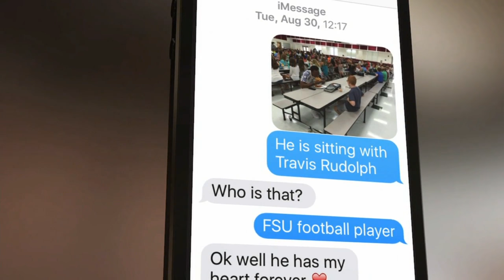2016.09.17 Old Dominion Monarchs at NC State Wolfpack Football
Old Dominion Monarchs at North Carolina State Wolfpack